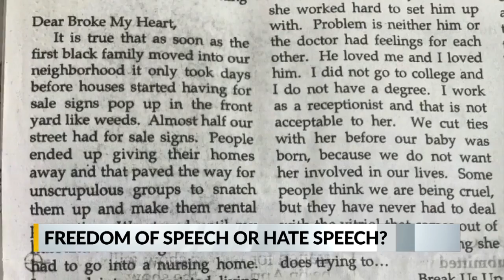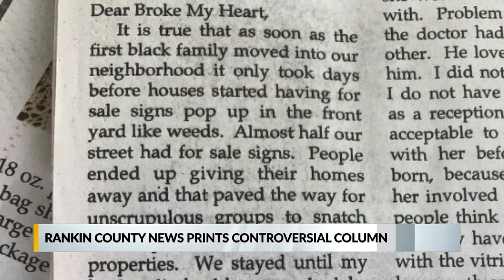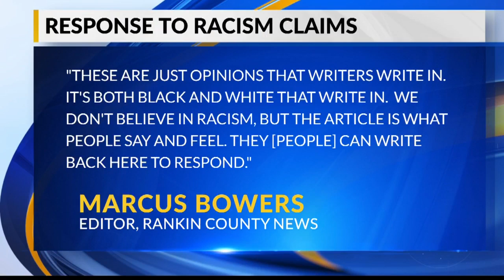Community members call recent 'Rankin County News' publication "racist"